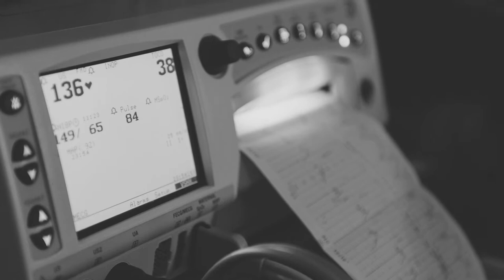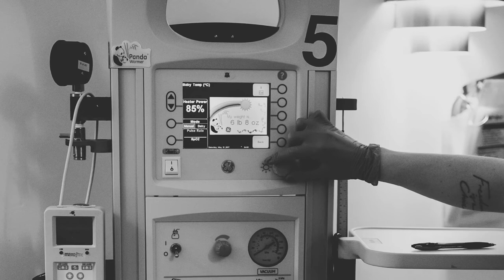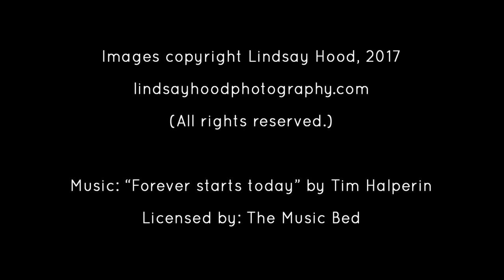Fox's Birth Story | Edmonton Birth Photographer | Sturgeon Hospital Birth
Parents welcome baby Fox at the Sturgeon Hospital in St. Albert, Alberta, Canada. Captured by professional birth story photographer Lindsay Hood. Music licensed through themusicbed.com, "Forever Starts Today" by Tim Halperin.